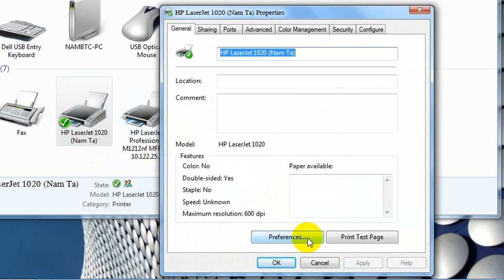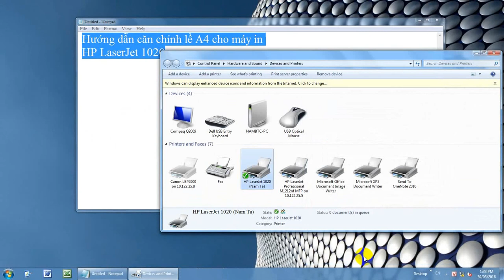Hướng dẫn căn lề Máy in HP LaserJet 1020 ✔️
✔️ Có thể nhiều người gặp tình trạng in một tài liệu nào đó ra máy in nhưng chúng lại hiển thị không giống như nhìn thấy trên màn hình soạn thảo.
 ✔️ Công việc  văn phòng hiện nay đều sử dụng khổ giấy A4, do đó video này mình sẽ hướng dẫn các bạn cách căn chỉnh lại lề máy in sao cho đúng.